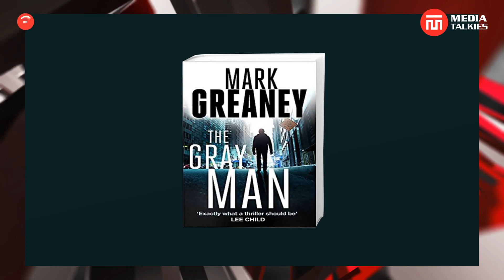அவெஞ்சர்ஸ் இயக்குனர்களின் படத்தில் தனுஷ் | The Gray Man Trailer | Media Talkies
Media Talkies is one of south India’s leading media. We are also one of the largest news providers on the internet through our website.